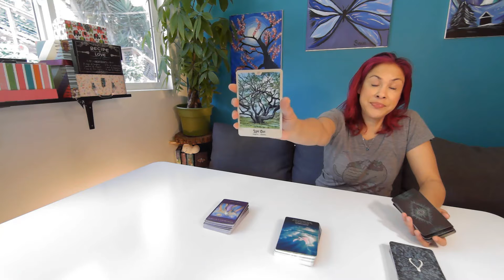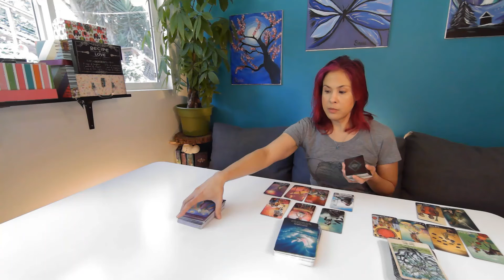♌ LEO TAROT HOROSCOPE 🚀✨Path To Stardom!🔮 MARCH28-APRIL3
🌞🌛⏫ Sun, Moon, Rising Leo Horoscope *Path To Stardom!* March28 -April 3, 2022